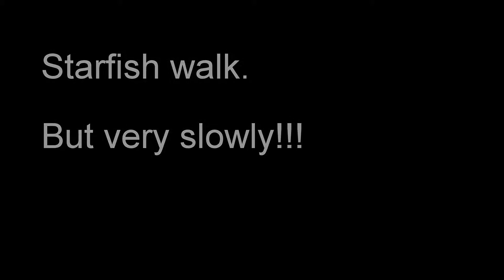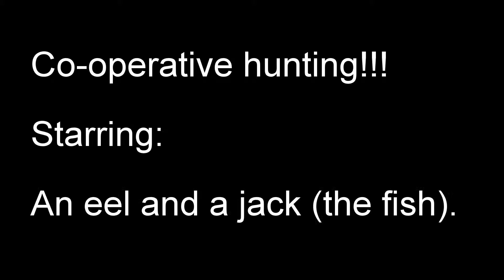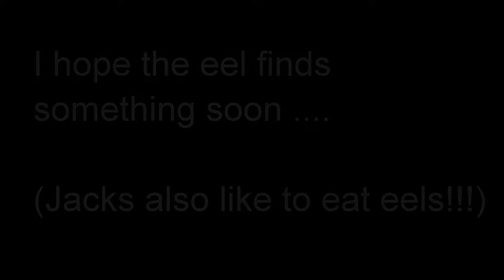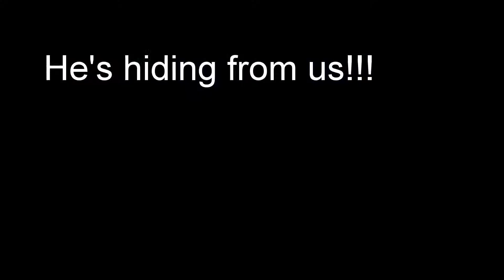Maui under the sea short YT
My 'Maui under the sea" video shortened to under 5 minutes.